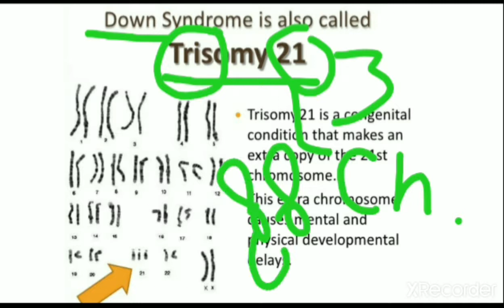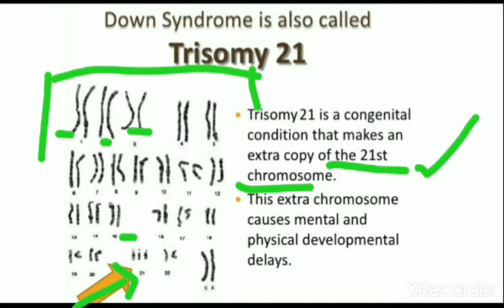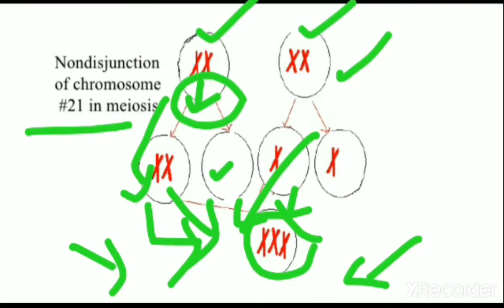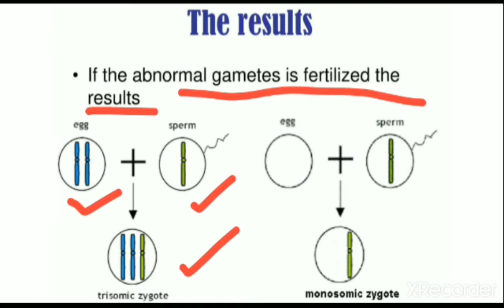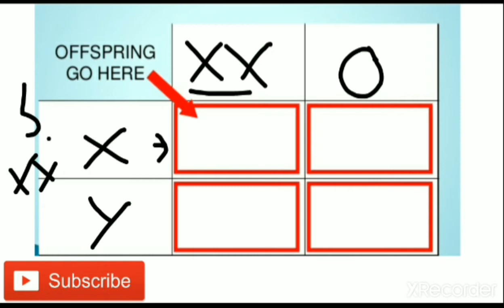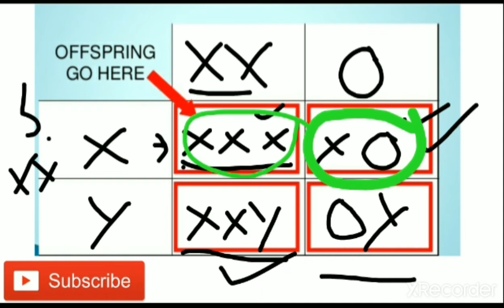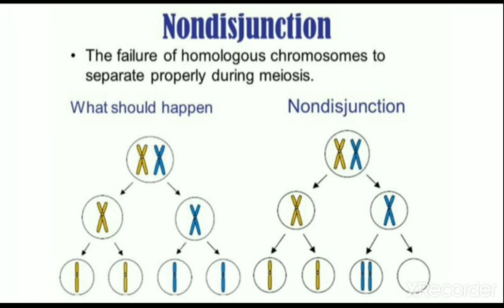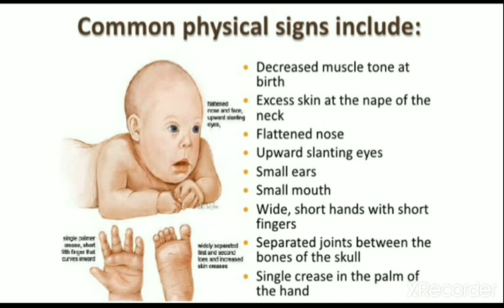Chromosomal disorder.Down's syndrome#Turner's syndrome#Klinefelter syndrome.